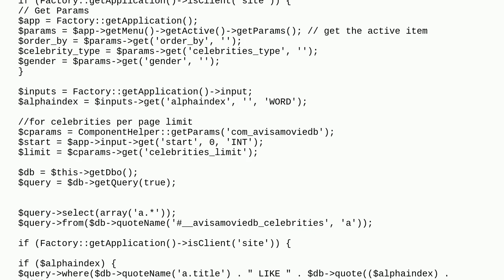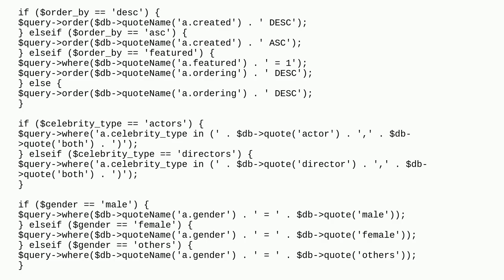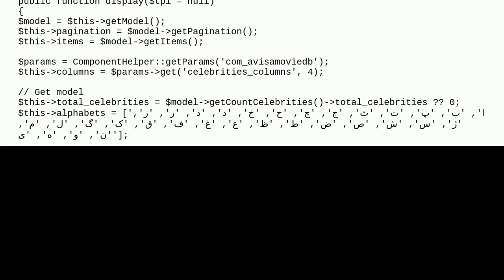Joomla: How can I filter the Persian alphabet in PHP for Joomla 4?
How can I filter the Persian alphabet in PHP for Joomla 4?

A special thanks goes out to the awesome community

  filter php joomla-4.x